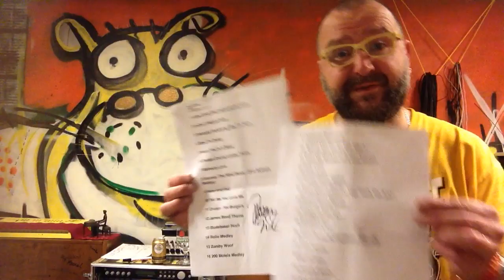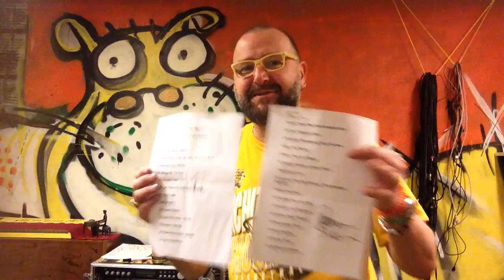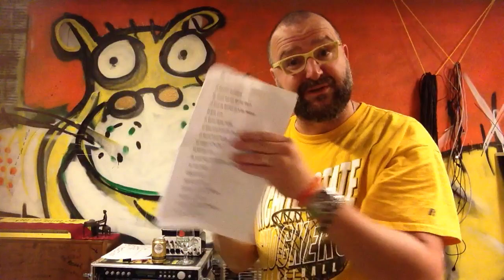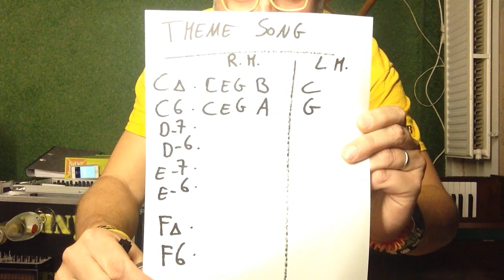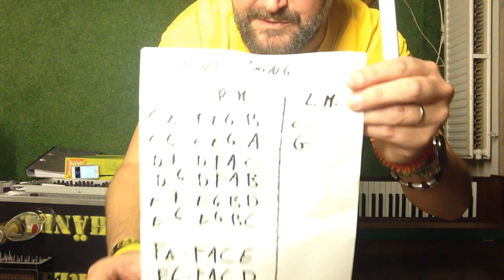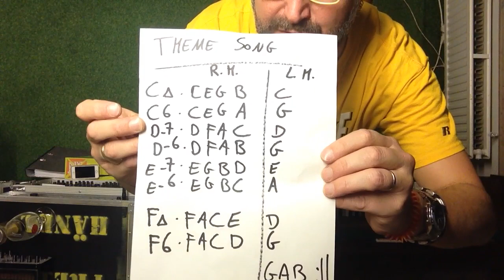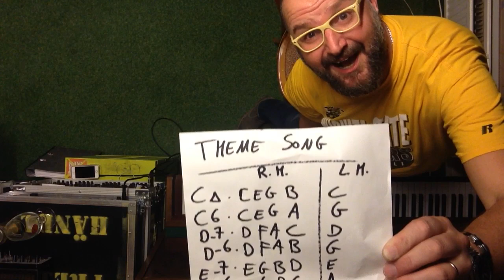Learn The Fred Händl Theme Song, Taste Warsteiner and Something in E minor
In this tutorial, you will once again see Fred in his natural habitat. The Yellow Hippo Studios. This time, he invites you for a Warsteiner (in a Holsten glass), teaches you how to play the 'Theme Song', shares an autograph with you and talks a lot in between the events. Enjoy!

Skip to piano 5:00